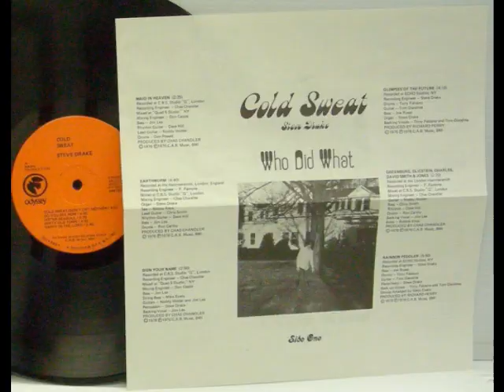Steve Drake Band - a2-Earthworm.wmv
taken from US Private  Bizarre-Psych lp on Odyssey Records,
'Steve Drake Band (a.k.a Steve Kaczorowski) - Cold Sweat (1976)'